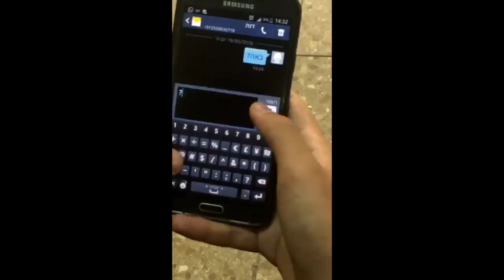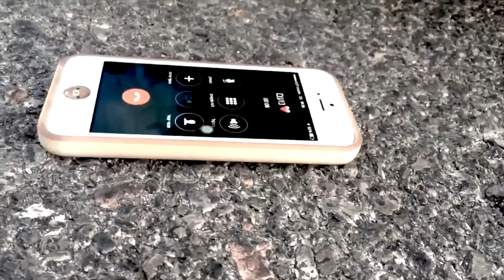הבחירה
סרטם של בר א. דנה ב. מאור ד. נועם ש.